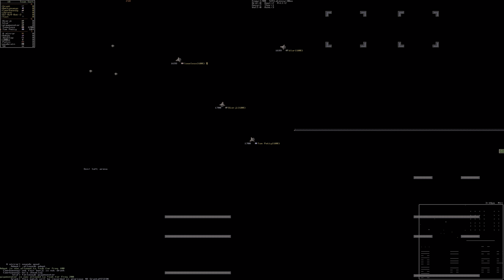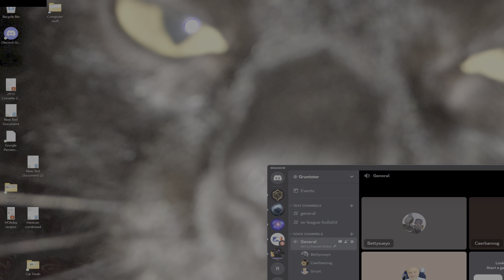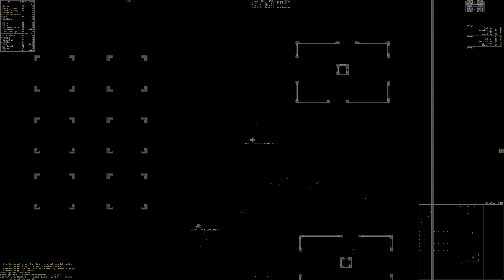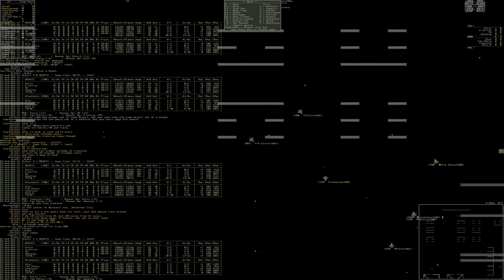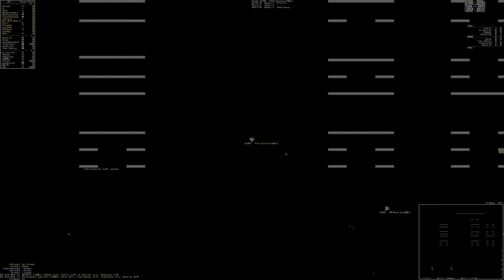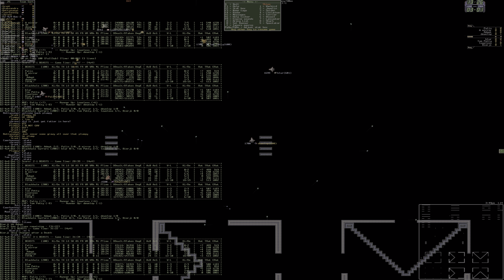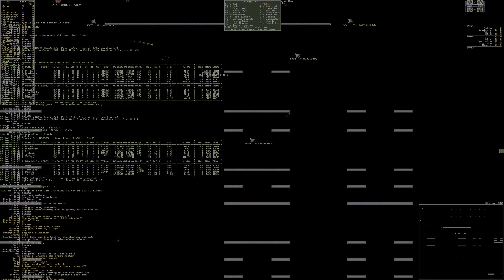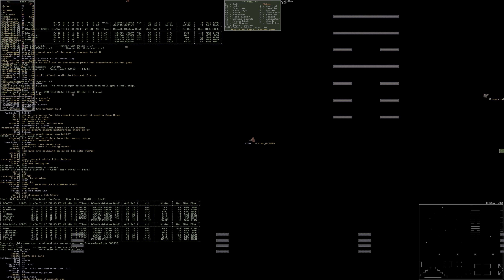Season 52 Round 6: BEASTS vs Blackhole Surfers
This started with Tom Petty racking up two deaths within the first few minutes of the match only to see him sc to a Javelin and play it safe for the rest of the match. Blackhole Surfers pull it out in the end.  Bettysueyo and Caerbannog join on voice to discuss lutefisk, needlepoint and fierljeppen. GG all